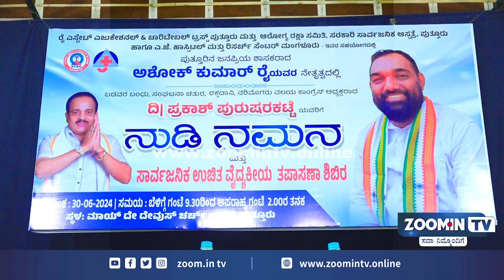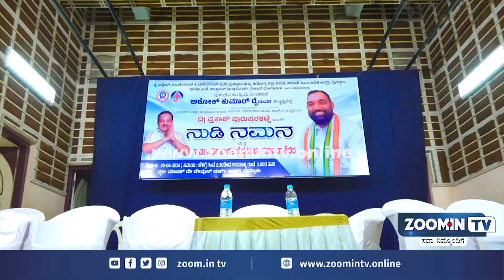ಶಾಸಕ ಅಶೋಕ್ ಕುಮಾರ್ ರೈ ನೇತೃತ್ವದಲ್ಲಿ ಪ್ರಕಾಶ್ ಪುರುಷರಕಟ್ಟೆ ಅವರಿಗೆ ನುಡಿ ನಮನ